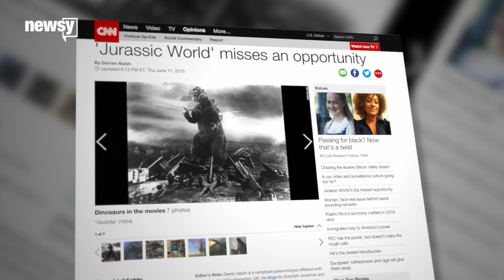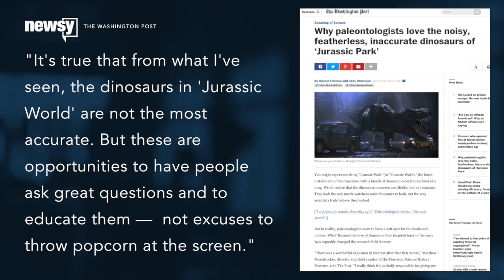'Jurassic World' And Its Dino-Sized Inaccuracies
The "Jurassic Park" reboot has hit theaters and scientists can't stop talking about what the movie's creators got wrong.

Transcript:
You might have already heard this a time or two but sometimes Hollywood ignores science for spectacle and "Jurassic World" is no different. Scientists just can't decide whether that's a bad thing or not.

Since the trailer dropped, there have been all sorts of thinkpieces on the inaccuracies in the movie.

See that giant fish monster? That's called a Mosasaurus. However, scientists have written it shouldn't be that big, it shouldn't have that frill on it's back and it's not technically considered a dinosaur since it doesn't live on land. Those teeth, though. Those are real.

Also, scientists say the Velociraptors are scaled up as well. Those should only weigh about 75 pounds and be about the size of a medium-sized dog.

And another thing, paleontologist Kenneth Lacovara tells GQ that dinosaur brains are likely too simple to be trained the way Chris Pratt trains them in the movie.

"I would not try the Chris Pratt move there. The whole dinosaur whisperer thing is probably a good way to get yourself eaten," Lacovara said.

The inaccuracy that seems to be drawing the most frustration is the lack of feathers. Since the discover that birds are the descendants of dinosaurs, the scientific community agrees that the vast majority of dinosaurs had some kind of feathers somewhere on their body.

We can forgive 1993's "Jurassic Park." This theory didn't pop until after that movie was made.

A paleontologist writing for CNN is pretty irked by this detail calling it "a huge leap backwards and a bitter disappointment."

Jack Horner, the paleontologist that consulted with the film's producers, tried to explain the lack of feathers are about preserving the franchise's continuity.

"The 'Jurassic Park' movies are all one story ... With new discoveries, we just kind of have to shelve them if they conflict with the way they look," Horner told Metro.

Regardless, not all scientists are upset by the errors. A pair of paleontologists told The Washington Post that the movies made dinosaurs much more popular and put a lot more interest in that area of science.

Matthew Mossbrucker, director of the Morrison Natural History Museum, told the Post, "It's true that from what I've seen, the dinosaurs in 'Jurassic World' are not the most accurate. But these are opportunities to have people ask great questions and to educate them —  not excuses to throw popcorn at the screen."